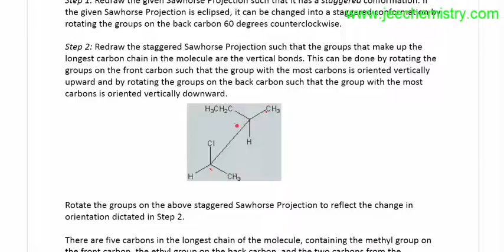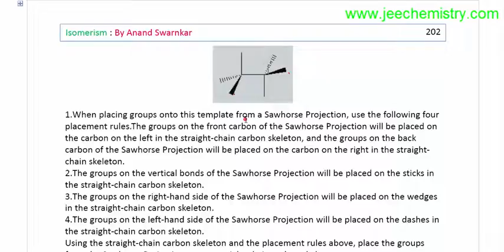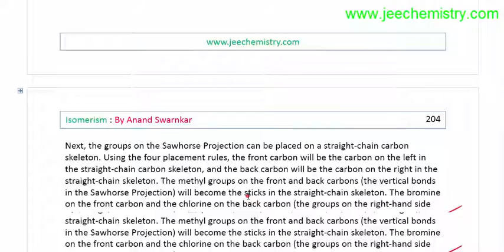40 Changing Sawhorse Projections into Wedge Dash Notation